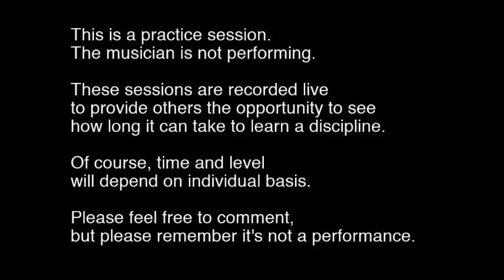Violin Practice - Day 52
Day 52 of live practice feed:  🐭 Disney Staycation! 🏰
I'm playing Disney tunes out of an old piano book. I did an hour of hard exercises and now it's time to play and exercise the brain a different way by having fun!  😺
🎵..Tunes Played:.. 🎵
💠 Golden Afternoon
💠 Siamese Cat Song
💠 Sleeping Beauty Song
💠 How do You Do And Shake Hands
💠 Cinderella Song
_ 38 days to go _
*** These videos are NOT Lessons ***
I'm learning the violin and on a 5-string (harder to play). I make many, many mistakes. Over the course of days, weeks, etc... my goal is to show how progress happens. I believe people need to see the painstaking process of practice. Please comment, but understand that I cannot reply to any comments until after the broadcast. Constructive Critique and helpful tips always welcome. Thank you.